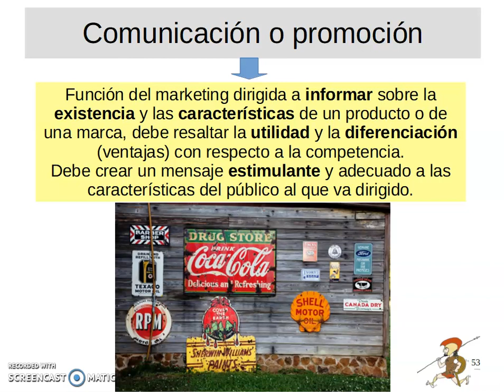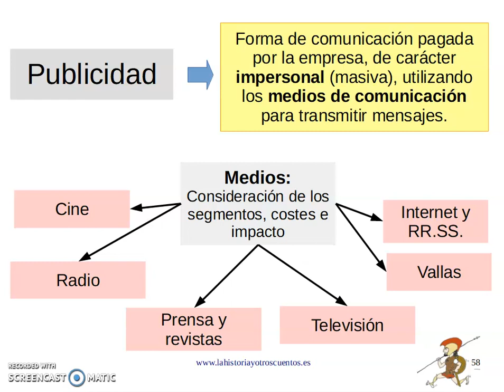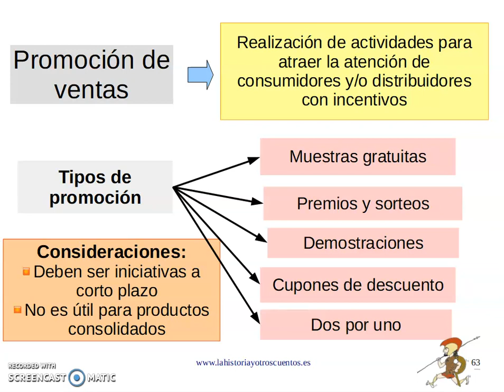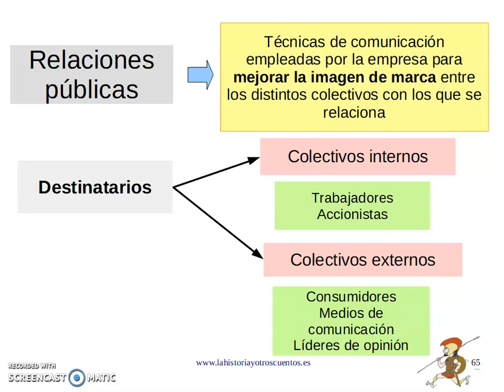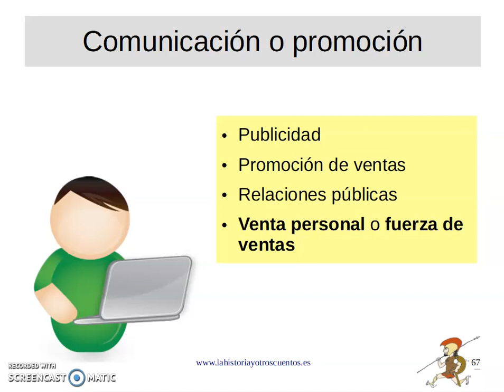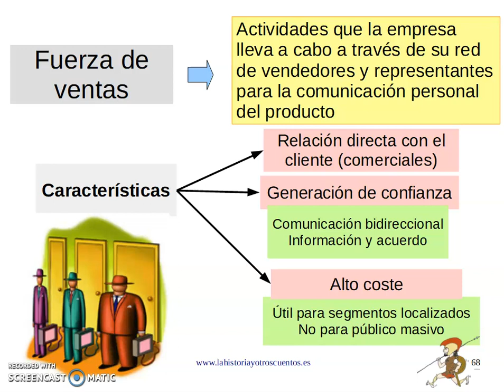Marketing Mix IV: comunicación y promoción